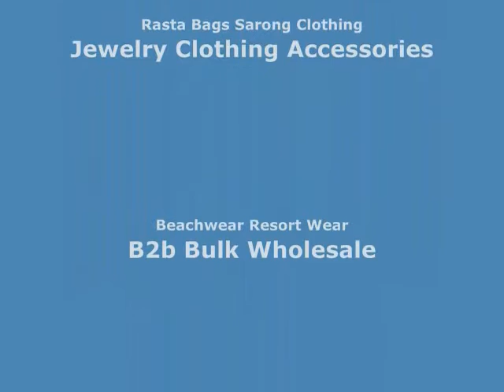Red Butterfly Sarong Pareos Beach Coverup Sexy Kanga scarf pareo wholesalesarong.com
wholesale pareo deep blue large turtle sarong